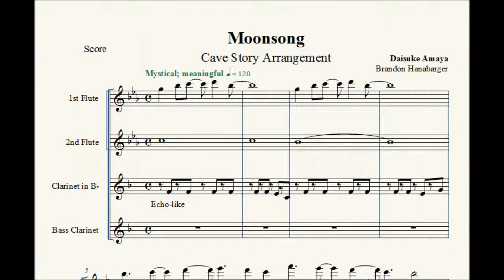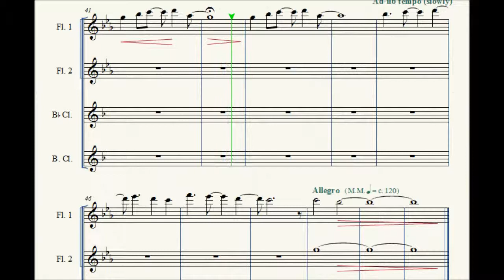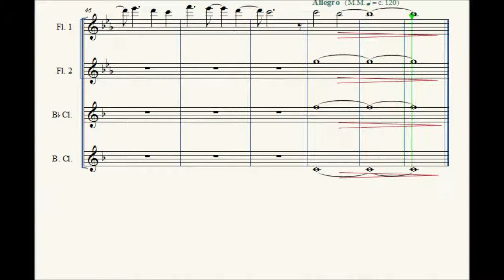Moonsong (Arrangement) [Flutes, B♭ Clarinet, Bass Clarinet]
My woodwind quartet arrangement of 'Moonsong', from the video-game 'Cave Story'.

This is my first arrangement I ever did, and it was my final for my Music Theory Honors class. I got 96/100. :D I also went on to direct this quartet to play at Solo & Ensemble Festival.